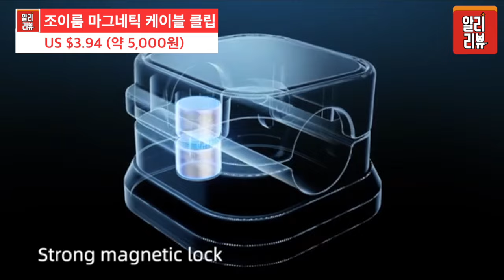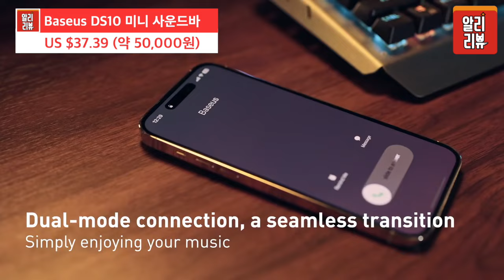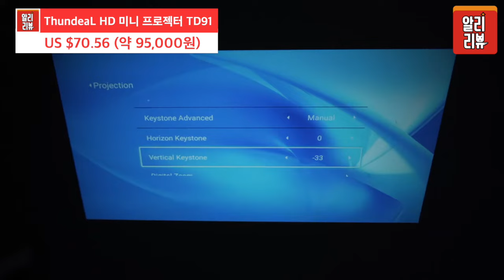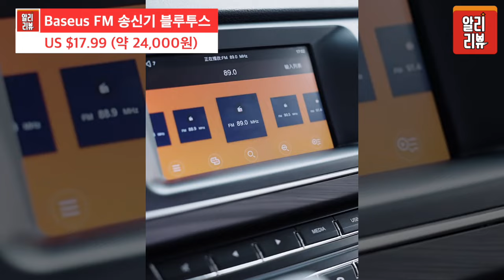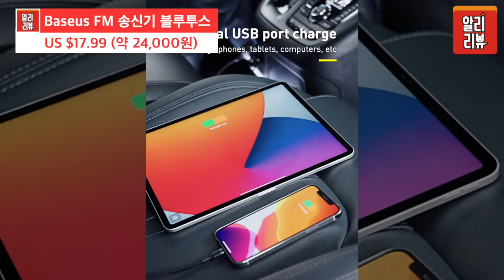책상 위의 필수템! 베스트7/알리리뷰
신박한 아이디어 상품들을 빠르게 소개해드리는
알리리뷰(Ali Review) 입니다.

We're going to quickly introduce new and innovative ideas
This is an Ali Review.

(00:00) 영상시작

1. 매직라이트 스마트 LED 캠핑 랜턴 (00:08)
US $16.20 (약 22,000원)

2. 조이룸 마그네틱 케이블 클립 (01:13)
US $3.94 (약 5,000원)

3. Baseus DS10 책상용 미니 사운드바 (02:12)
US $37.39 (약 50,000원)

4. UGREEN 1080P 웹캠 (03:12)
US $19.56 (약 26,000원)

5. 120W LED 천장등 팬 (4:10)
US $24.06 (약 32,000원)

6. ThundeaL HD 미니 프로젝터 TD91 (5:27)
US $70.56 (약 95,000원)

7. Baseus FM 송신기 블루투스 (6:34)
US $17.99 (약 24,000원)